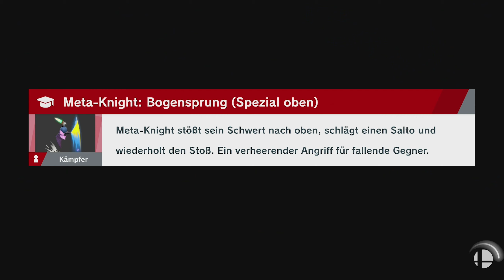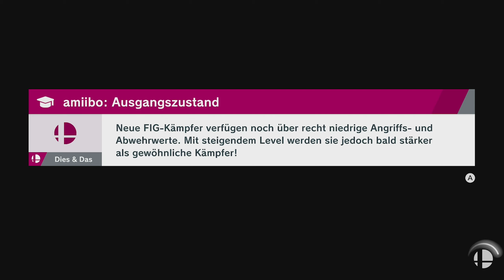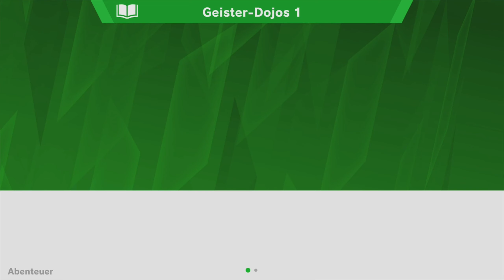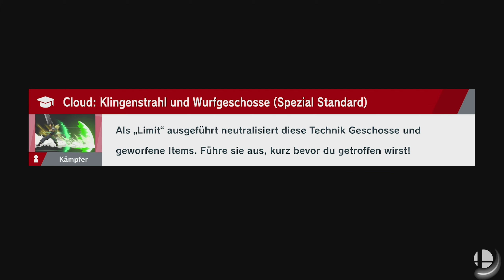Super Smash Bros. Ultimate #4 DER GÖTTIN HINTERHER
Let's Play Super Smash Bros. Ultimate Part 4 Der Göttin hinterher [HD • 60fps • Blind • Deutsch]
INFORMATIONEN ÜBER: Super Smash Bros. Ultimate

Mario, Link, Samus, Pikachu! Die populärsten Nintendo-Helden und viele neue Gesichter sind mit von der Partie bei Super Smash Bros. Bis zu vier Spieler können gegeneinander kämpfen - in fantastisch gestalteten Szenerien, die von Nintendos klassischen TV-Konsolenspielen inspiriert sind.

Weitere Daten:

• TITEL: Super Smash Bros. Ultimate
• Modelle die ich je nutzte:
unterstützen!

Characters: © Nintendo / HAL Laboratory, Inc. / Pokémon. / Creatures Inc. / GAME FREAK inc. / SHIGESATO ITOI / APE inc. / INTELLIGENT SYSTEMS / Konami Digital Entertainment / SEGA / CAPCOM CO., LTD. / BANDAI NAMCO Entertainment Inc. / MONOLITHSOFT / CAPCOM U.S.A., INC. / SQUARE ENIX CO., LT